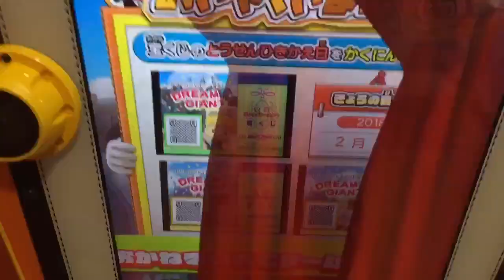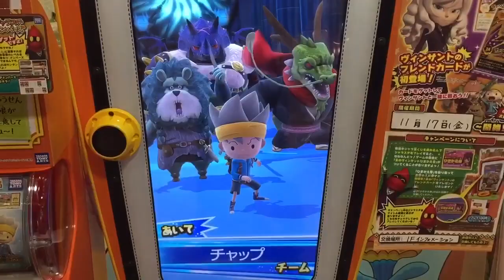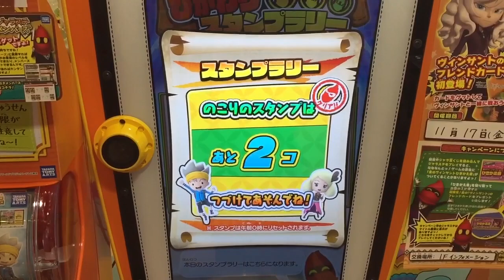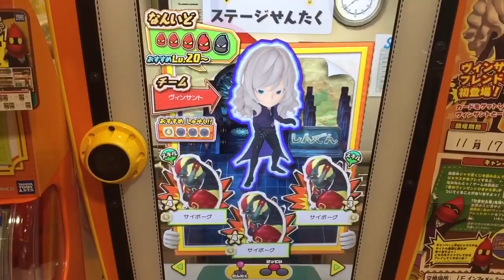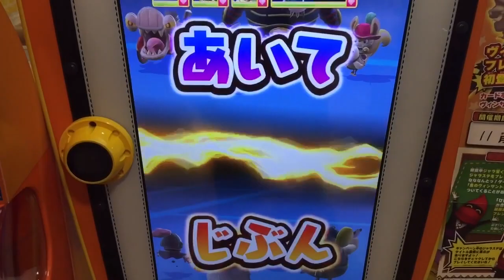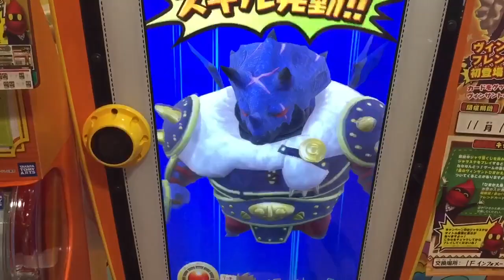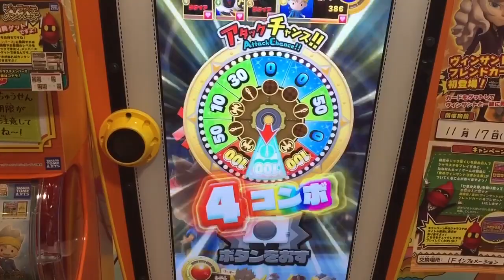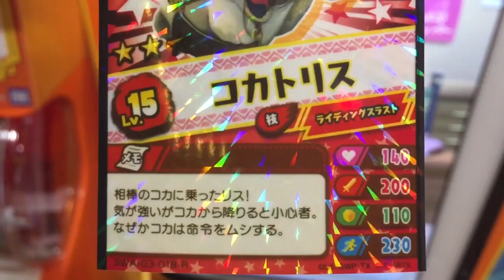午前中限定！ ウォーリアーザウルス ゲットしよう！ Lv.20はSGR達 チャップ 二刀龍 モゴー隊長 12も【スナックワールド ジャラステ 3弾】The SNACK WORLD JARASTA 33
レベル12の方がまもりがあるから手ごわいね〜。ウォーリアーザウルスは全体攻撃でした。

SGR スーパーグレートレア 入手方法
ウォーリアーザウルス 入手方法
モゴー隊長 入手方法
二刀龍 入手方法

Lv.2 フェニックス HP15000と予想
Lv.4 フェニックス HP30000と予想
Lv.5 フェニックス HP50000と予想

Lv.4 HP15000か？  残HP3592

ジャラ
戦神アシュラ
デアファルコン
モゴー隊長
ルナシールド フェニックス ダメージダウン

利用カード
自分 Lv.31 ヒーロー
ヴィンサント Lv.24
レドラ Lv.28
フェニックス Lv.24
レドラ Lv.26

2/21-3/14 3弾 ジャラステカード 入手方法
フェニックス 入手方法
・SGR
モゴ隊長
サイボーグ
二刀龍
チャップ with スカイホーク
ヴィンサント with エクソダスブレイド

ジャラ宝くじ 第7回 ガシャ ガチャ
1等 シャークランス
種類：槍
ブランド：ブリタニア・エンチャント
レアリティ：SGR（スーパーグレートレア）

2等 ビネガーランス 一閃スティンガー 入手方法
種類：槍
ブランド：ファントム

種類：斧
ブランド：クランアリー

小吃世界
간식월드